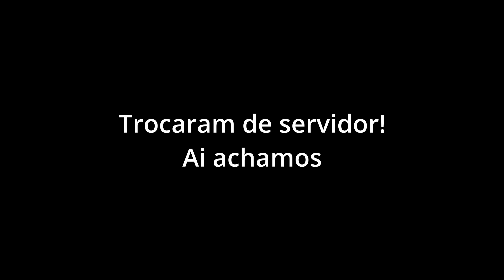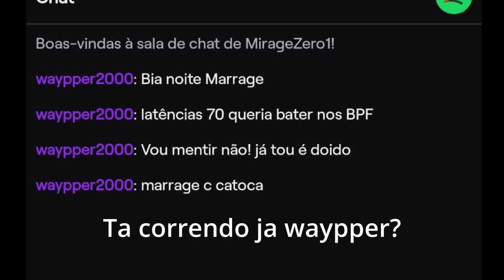THE DIVISION 2 - SERÁ OS BPF UM CLÃ FALIDO? UM CLÃ ULTRAPASSADO? PARTE 3